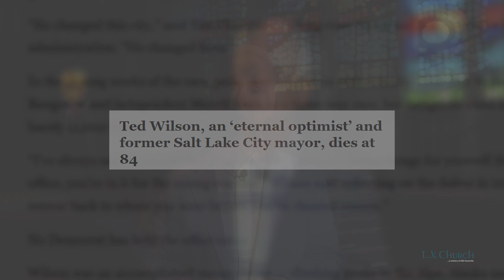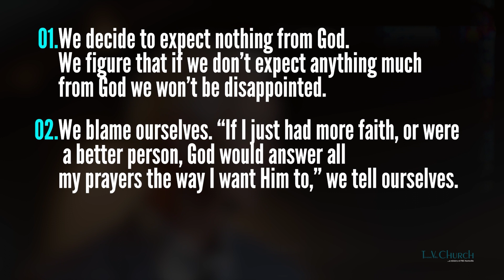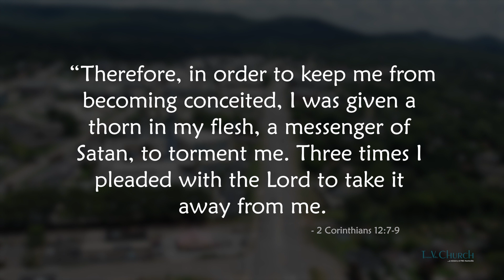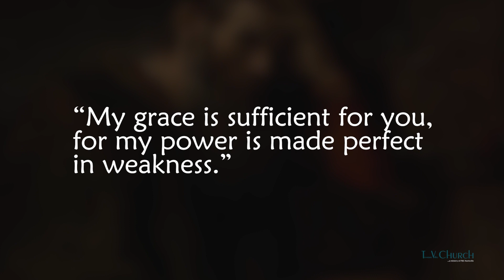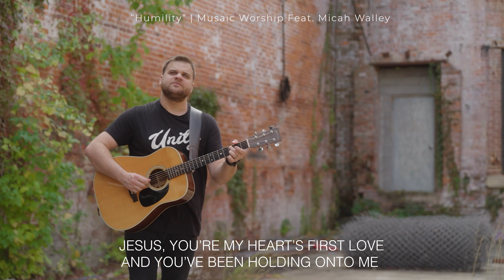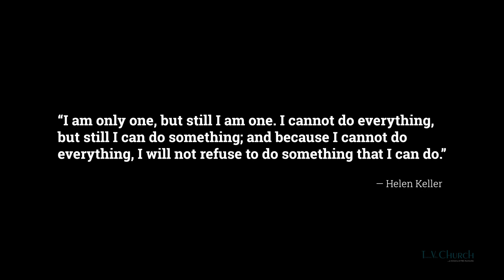"Realistic Expectations" | TV Church with Sleep in Heavenly Peace